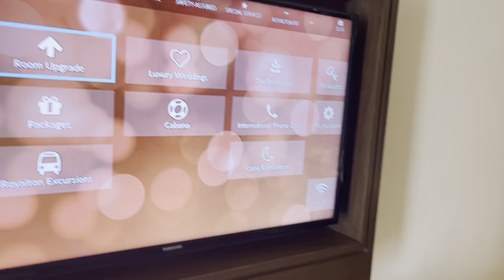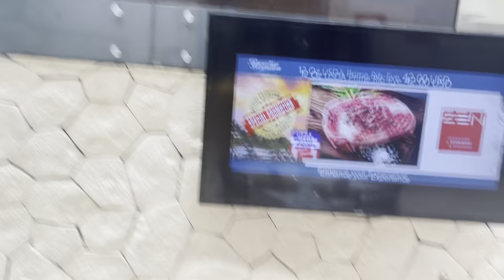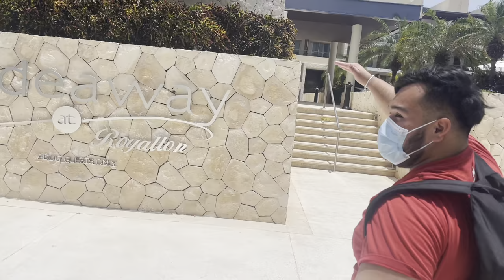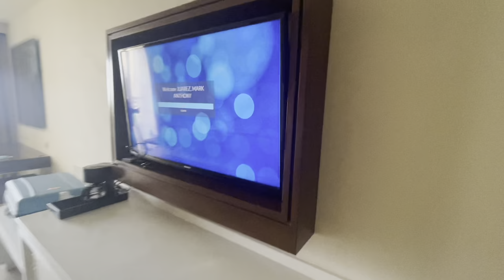A Week+ in Paradise: Xcaret, Isla Mujeres, & more!